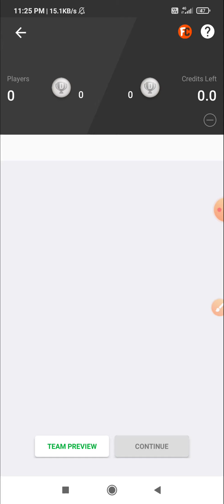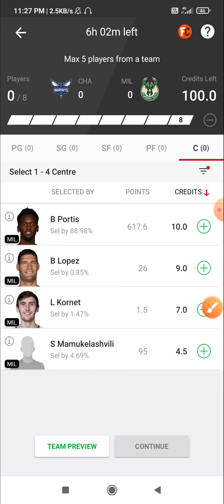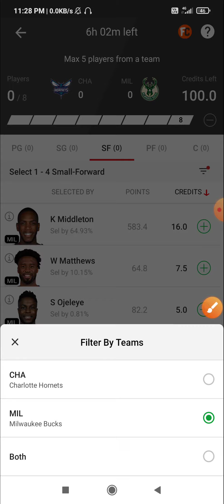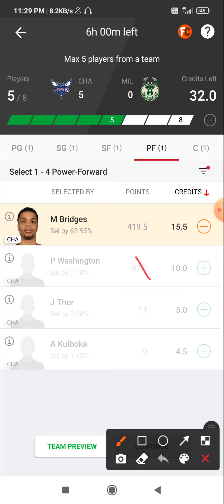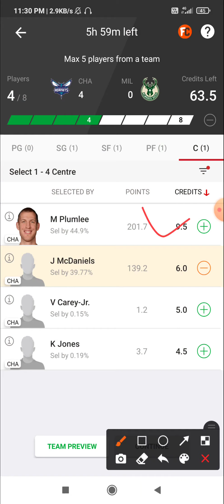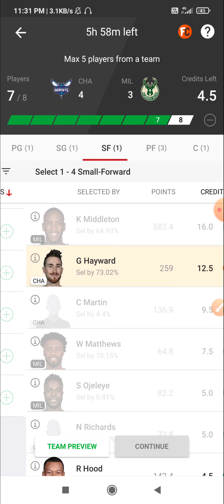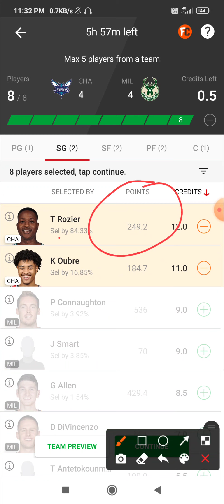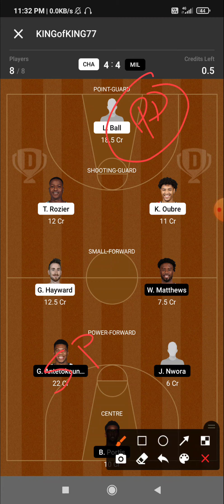CHA VS MIL DREAM11 TEAM | CHA VS MIL NBA BASKETBALL TEAM | CHA VS MIL DREAM11 PREDICTION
1) 👉 VISION11 LINK( 5 min exactly dedline)

2) 👉 11CHALLENGERS LINK